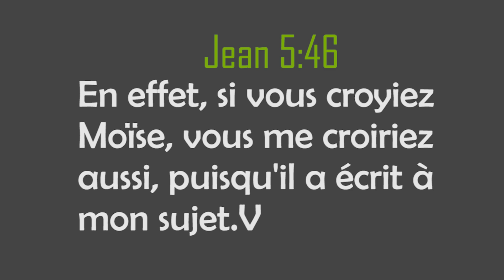Comment le Christianisme et le Judïsmen se Sont Séparés | Rabbi Shneider | Traduction du PSF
Dans cette vidéo le Rabbi Shneider nous donne de fortes révélations sur comment le judaïsme et le christianisme se sont séparés. Il nous fait comprendre que sans Jésus le Judaïsme est incomplet. Je vous prie d'écouter jusqu'à la fin et vous serez sérieusement bénis.